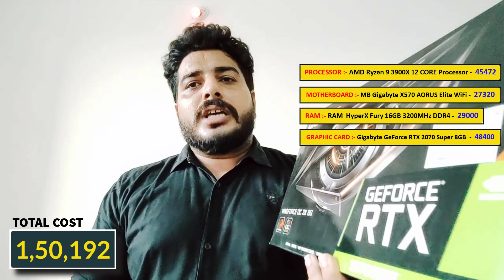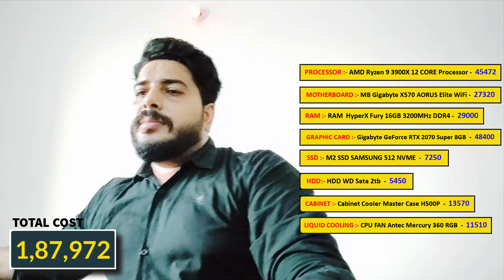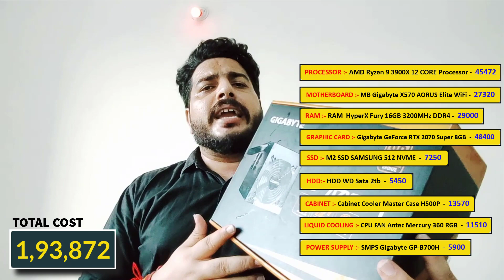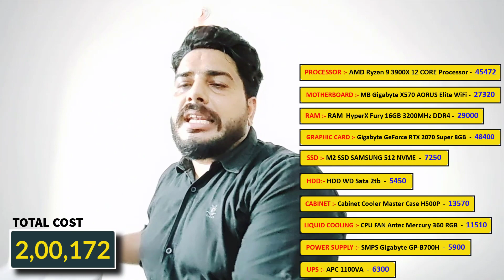2 LAKH full gaming CPU Built | AMD Ryzen 9 | 10th gen | 8gb Graphic Card | 64 gb RAM [DeepakVerma]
Check out this ultimate ₹2 Lakh gaming PC build featuring the powerful AMD Ryzen 9 processor and 10th Gen performance. With a massive 64GB RAM and an 8GB graphics card, this setup is built for high-end gaming and content creation.